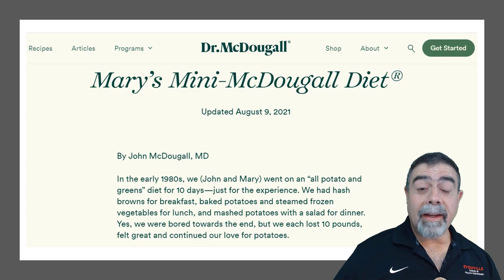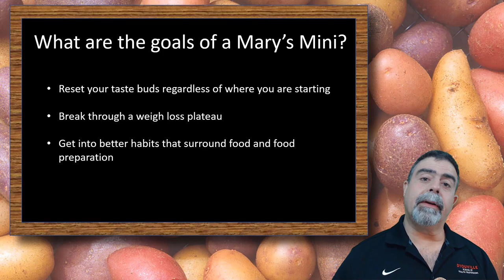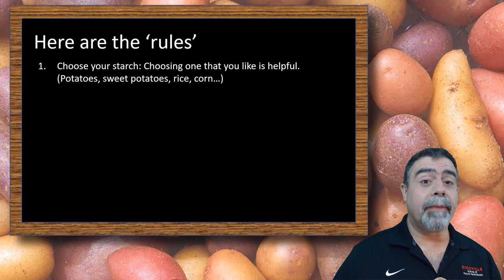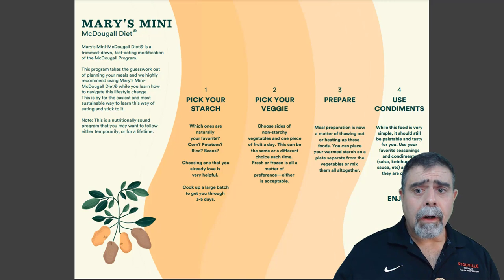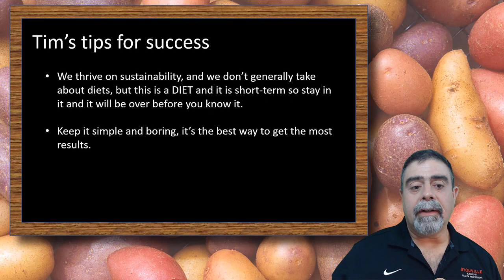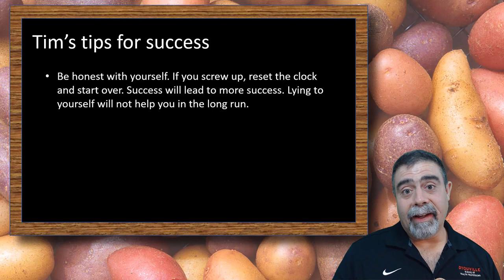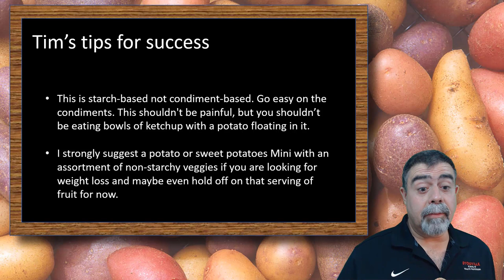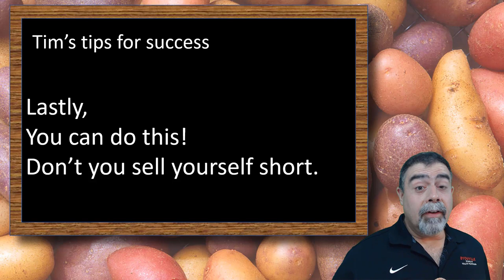What the Heck is a Mary's Mini and Where do I Start?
Many people have seen great success doing a 10 Mary's Mini for weight loss and to reset their taste buds. Dr. John McDougall and his wife Mary have been my heroes for many years. They have helped so many people regain their health.